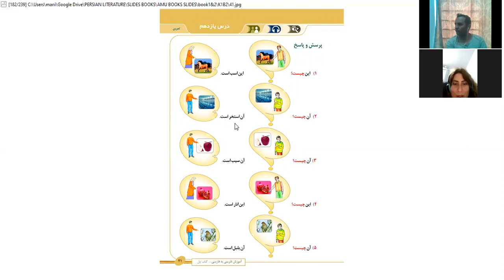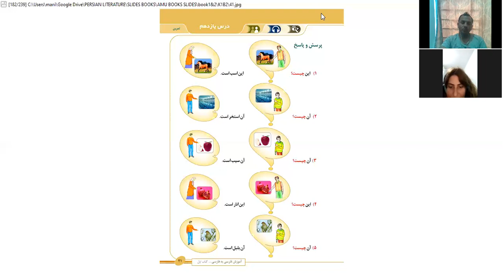SESSION 56 BOOK 1 Persian/Farsi Literary Society(Gardezi)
Fb.com/gardezipersian